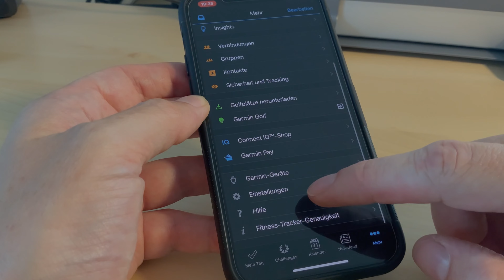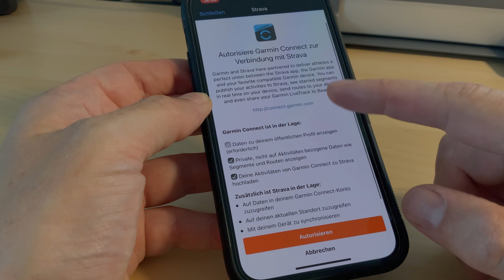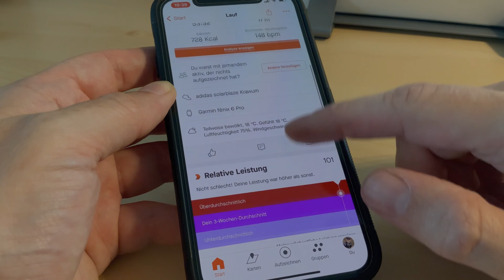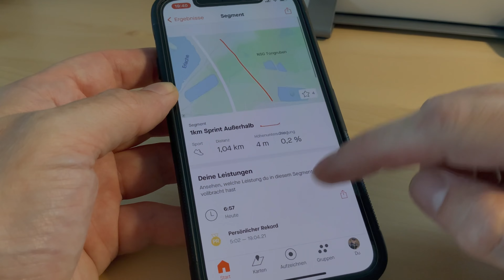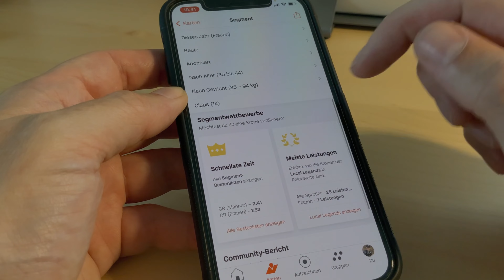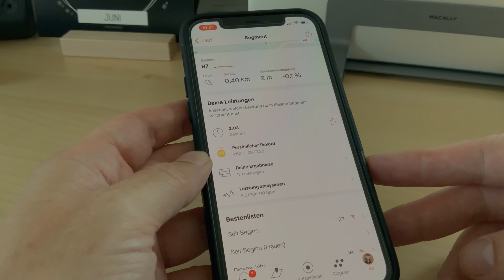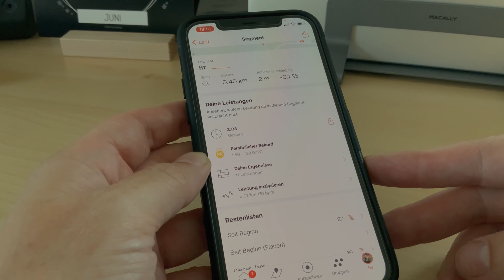Garmin und Strava Live Segmente Tutorial deutsch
In diesem Tutorial möchte ich euch zeigen wie ihr auf euren Garmin Uhren die Strava Livesegmente synchronisieren könnt bzw. werde euch damit zeigen können wieso es bei euch nicht synchronisiert. Die Lieve Segments kann man auf der Fenix 6 / 6x / 6 pro / 6s / 7 / 7x / Solar, aber auch auf den Forerunner 245 / 745 / 945 LET und Edge 520 / 530 / 1020 / 1030 / Plus anzeigen lassen. Das ganze wird u.a. in Garmin Connect App eingerichtet  bzw. hier findet das verbinden mit Strava und den live segmente  statt.

Viele Spaß bei dem Tutorial auf deutsch!

 Sofern ihr meinen Kanal unterstützen wollt, nutzt gerne meine Affiliierte links - das eingenommen Geld fließt zu 100% in den Kanal zurück (Kauf von weitere Ausrüstung, Reviews von Uhren etc.) und euch entstehen keinerlei Kosten. Schon mal vielen Dank dafür!

▬Meine Laufausrüstung▬▬▬

▬Vorgestellte Gerät▬▬▬
Polar Grit X Pro
Suunto 9 Peak
Suunto 7
Forerunner 55
Forerunner 245
Forerunner 745
Forerunner 945
Fenix 6 Pro
Coros Apex Pro

Ladeschale Fenix bzw. Garmin Uhren +"Schutznüppel"
Apple Watch Series 6 44mm GPS
Schutzhülle Apple Watch

 ▬ Meine Ausrüstung ▬▬▬▬▬▬▬▬▬▬▬▬

Das Video ist in folgende Kapitel unterteilt:

0:00 Einleitung
0:12 Garmin Connect und Strava verbinden?
2:10 Wie kommen die Strava Segmente auf die Uhr?
4:50 Wie sieht es in der Praxis aus?
6:05 Recap auf Garmin Connect